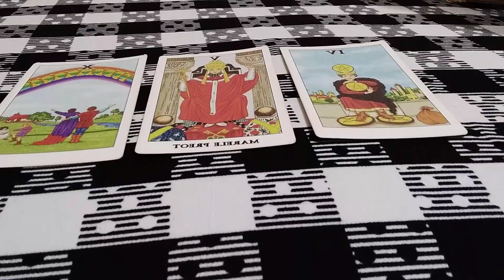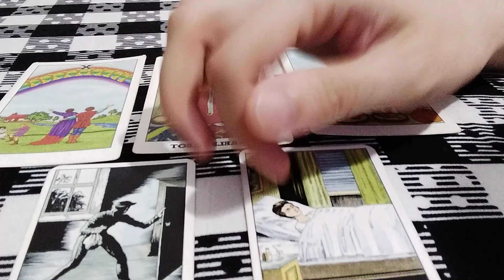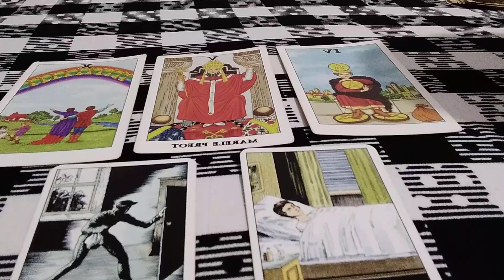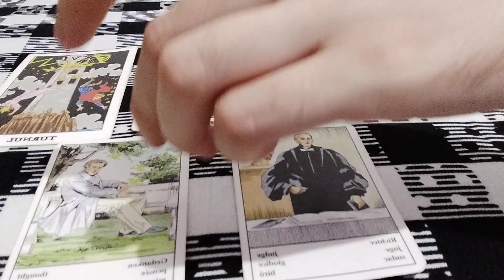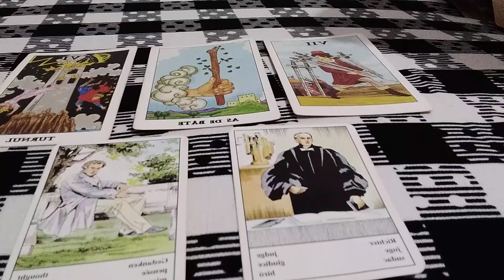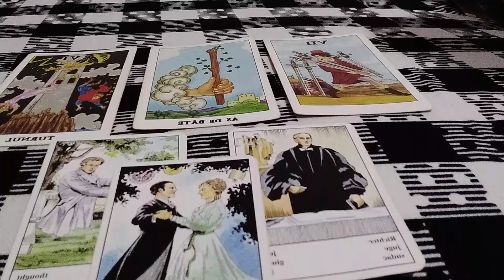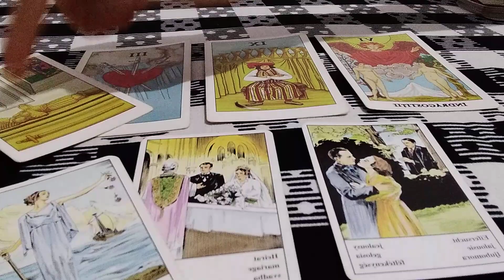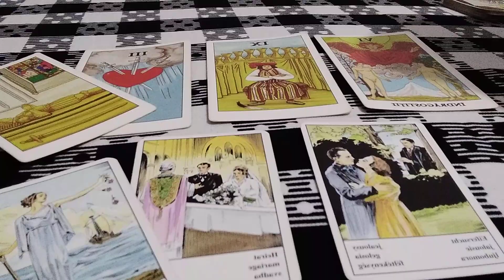Etalare: la ce să vă așteptați din partea persoanei dragi/a persoanei care va intra în viața dvs?